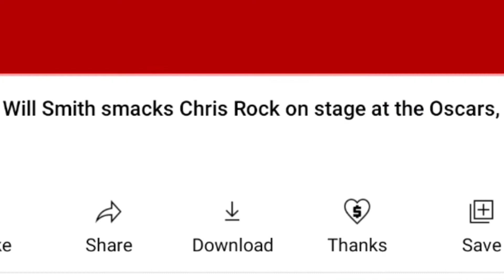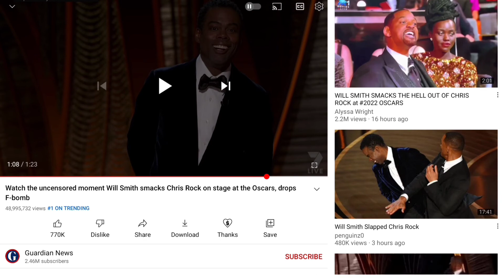Will Smith Slaps Chris Rock At The Oscars - My Reaction